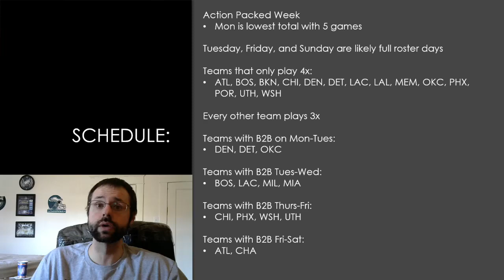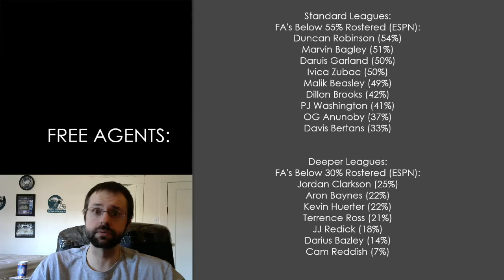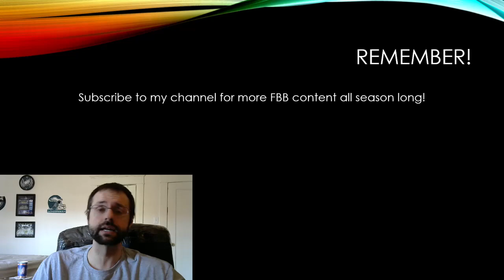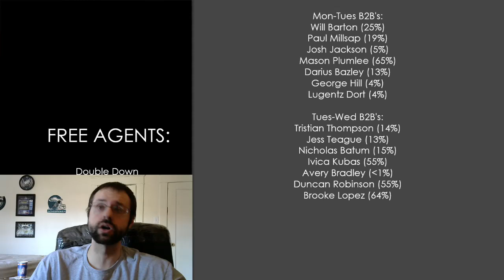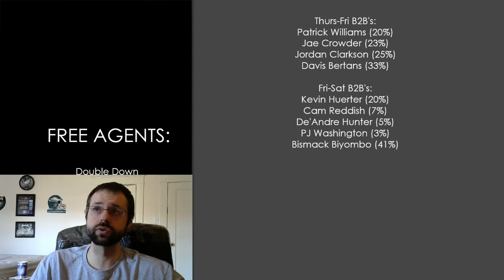Week Two - Schedule Grid and FA's You Need to Know About!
In this video, I will be talking about Week Two's schedule, notable free agents, and players you may need to be aware of.